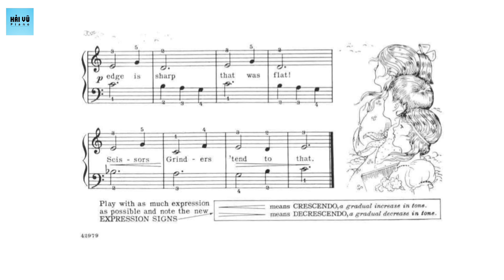6. The Scissors Grinder | John Thompson's | Modern Course | The First Grade | Hải Vũ Piano